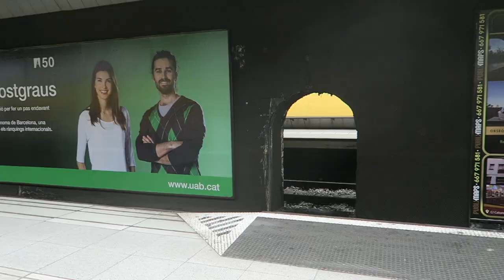VLOG NR 9 :: marta hlín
September-October in sitges and barcelona